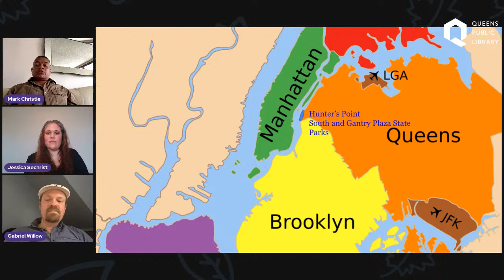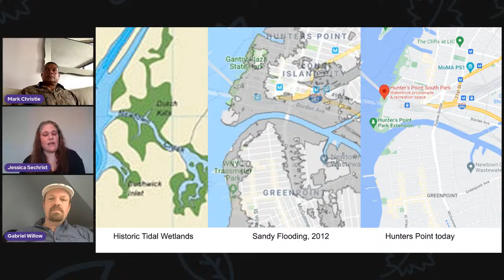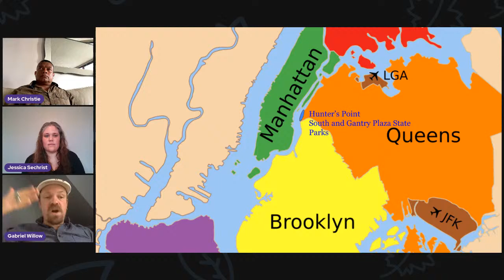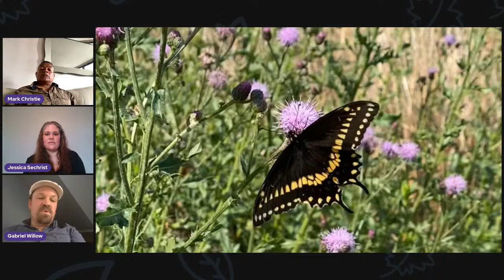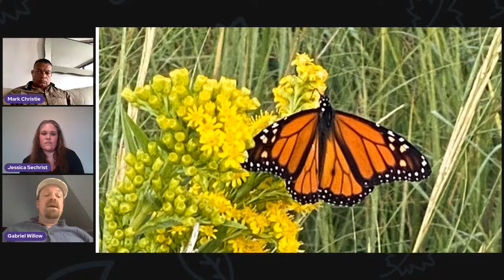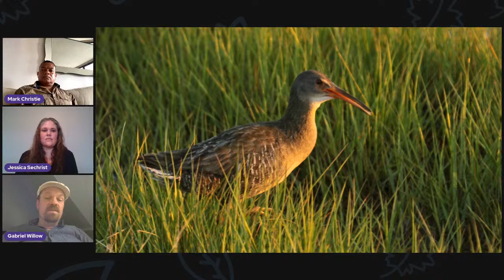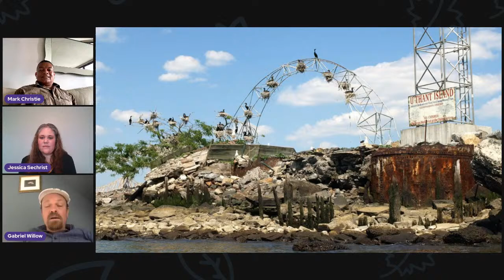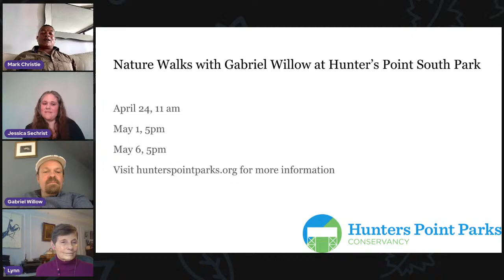Ecology and Birding in LIC Waterfront Parks: A Hunters Point Environmental Education Center Program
Join Hunters Point Parks Conservancy and environmental educator Gabriel Willow to learn how the restored waterfront of Gantry Plaza State Park and Hunter’s Point South Park serve as an oasis for migrating birds and while also providing buffers from storms and sea level rise.

For more information on the Hunters Point Park Conservancy, check out

These programs are made possible by the Newtown Creek Environmental Benefit Fund, administered by City Parks Foundation and funded by the NY State Department of Environmental Conservation.